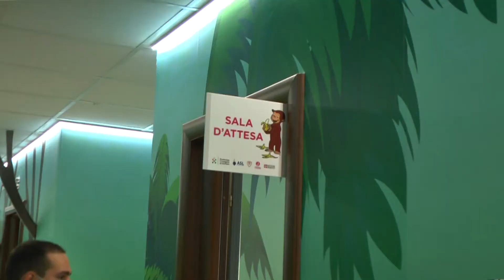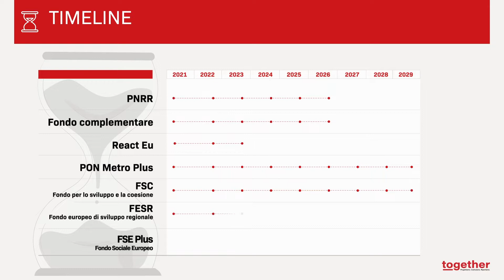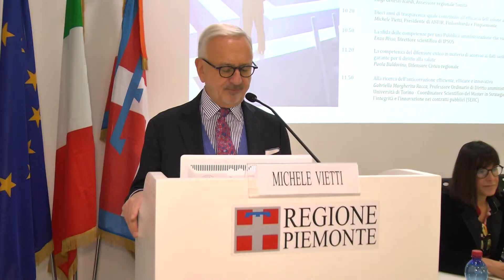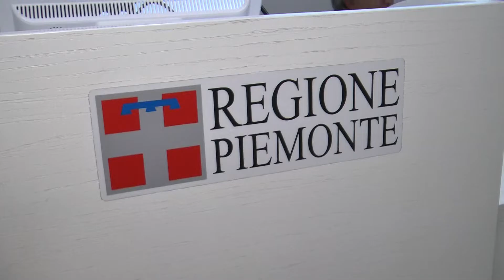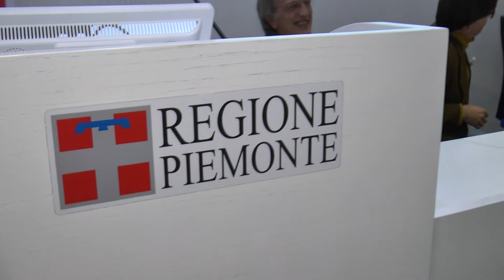Finestra sul Piemonte - puntata 9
La nona puntata del magazine "Finestra sul Piemonte".